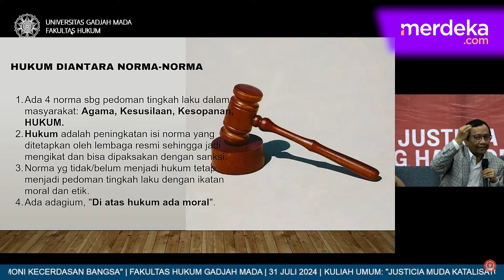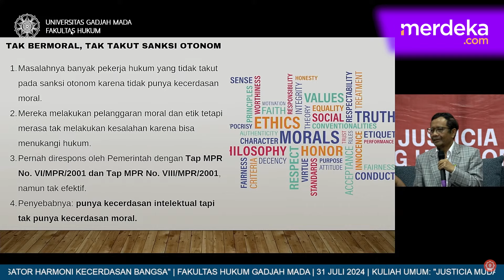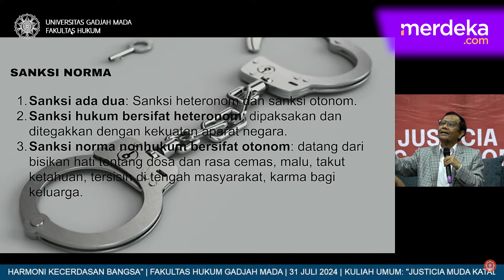Mahfud Bongkar Bobroknya Hakim di Pengadilan, Bisa Tawar-Menawar Putusan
MERDEKA.COM -  Mantan Menko Polhukam Mahfud MD mengisi kuliah umum terkait hukum di Fakultas Hukum Universitas Gadjah Mada pada Rabu, 31 Juli 2024.

Dalam kuliahnya, Mahfud menceritakan bobroknya hakim melalui pengalaman pribadinya. Mahfud mengatakan dalam memutuskan perkara bisa dilakukan tawar menawar dengan harga yang diharapkan.(lulu/eko)